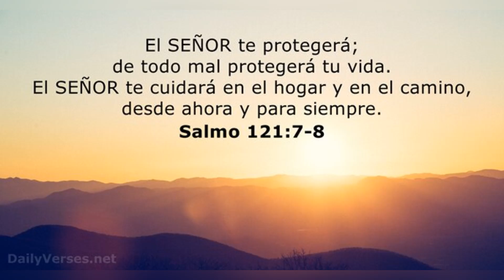ASI LLEGO El Primer JONRON De RAFAEL DEVERS En EL 2023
rafael devers sigue encendido con el madero y ahora sacude su primer jonron de la temporada